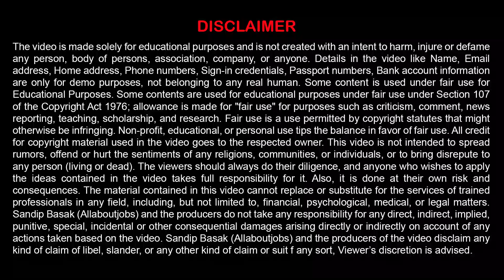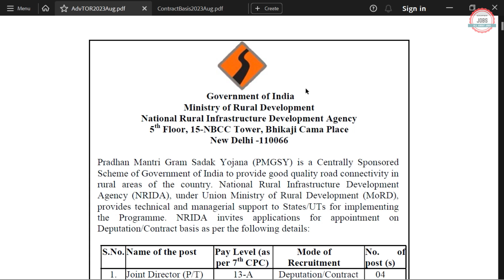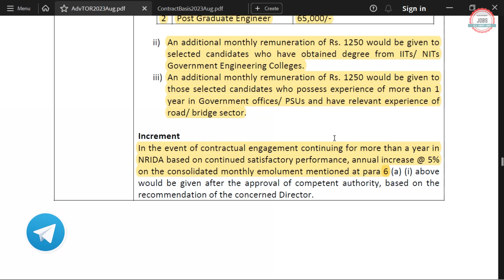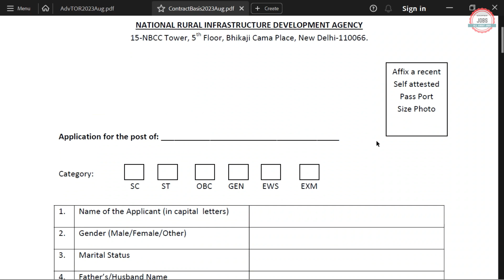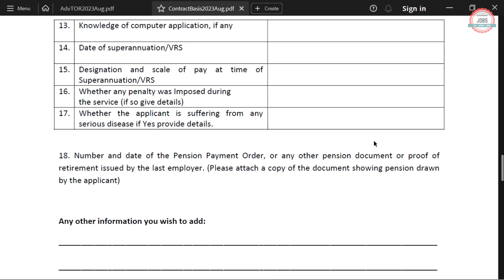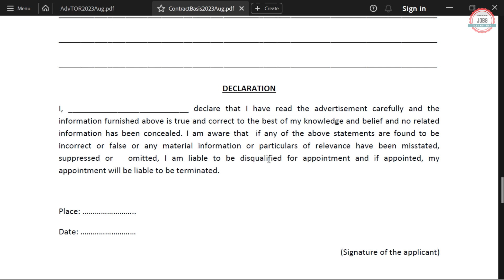NRIDA Recruitment 2023 | Fresher | NRIDA Vacancy 2023 | Ministry of Rural Development Vacancy 2023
National Rural Infrastructure Development Agency (NRIDA) has Inviting Online Application Form for the Recruitment of Officer. Those candidates are interested in the following process of NRIDA Recruitment 2023 & complete the required eligibility criteria can watch the full video and Apply Online for Ministry of Rural Development Vacancy 2023

🟡 Buy Books:-

ministry of rural development recruitment 2023
ministry of rural development vacancy 2023
rural development department recruitment 2023
national rural development mission vacancy 2023
nrida recruitment 2023
nrida vacancy 2023
nrida recruitment 2023 for civil engineers
nrida notification 2023
nrida job vacancy 2023
nrida jobs 2023
National Rural Infrastructure Development Agency Recruitment 2023
nrida yce recruitment 2023
nrida young civil engineer recruitment 2023
department of rural development vacancy 2023
allaboutjobs